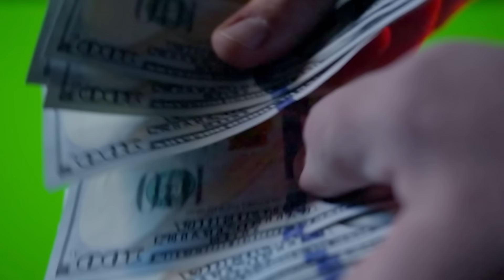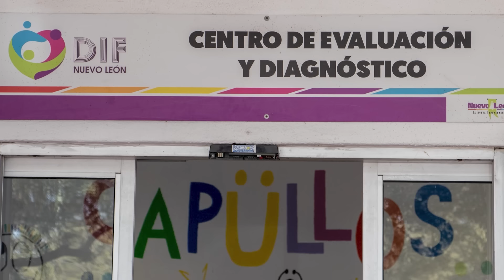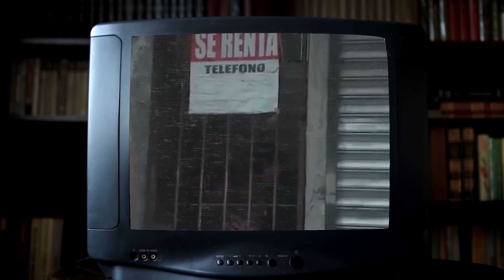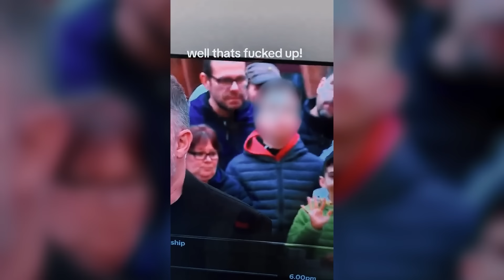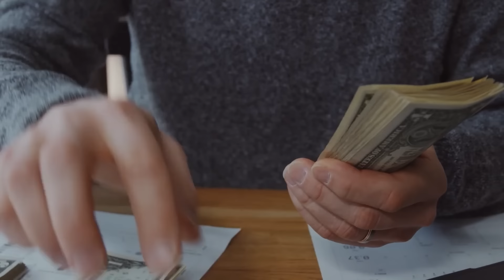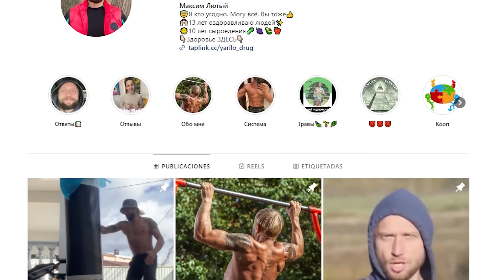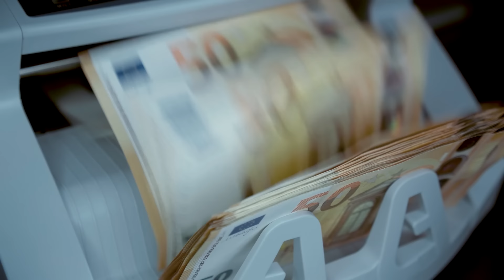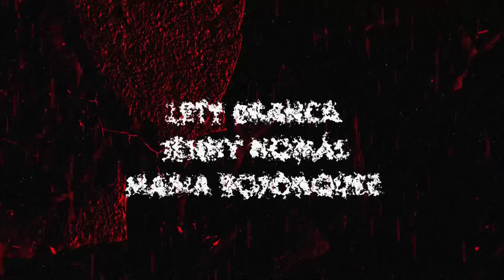9 casos TURBIOS que pasaron HACE POCO en el MUNDO | Documental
En esta compilación de casos te vas a encontrar con noticias tremendas, como también sorprendentes que no te podés perder. Por ejemplo:
"Estaba gordo": conmoción en New Jersey por asesino que hizo correr a su hijo hasta matarlo
En New Jersey, Christopher J. Gregor, de 31 años, enfrenta cargos de asesinato en primer grado por la muerte de su hijo de 6 años, Corey Micciolo.
Muere la influencer Landy Párraga a manos de dos sicarios
La excandidata a Miss Ecuador, de 23 años, fue relacionada con el narcotraficante Leandro ‘El Patrón’ Norero después de aparecer citada en varios mensajes de su teléfono.
El asesinato de los surfistas Jake, Callum y Jack: el nuevo crimen que alarma al turismo en México
Las familias de los jóvenes han identificado sus cuerpos, que tenían lesiones por arma de fuego. La Fiscalía de Baja California maneja como hipótesis que se trató de un asalto que terminó en asesinato.
El sospechoso del ataque con espada en Londres fue acusado del asesinato de un adolescente de 14. La policía identificó al atacante como Marcus Aurelio Arduini Monzo, un ciudadano hispanobrasileño
Un influencer vegano confesó ante la Justicia haber provocado la muerte de su hijo de un mes tras exigirle que viviera de luz solar en lugar de comida. Maxim Lyutyi de 44 años, admitió que su hijo Kosmos murió de "neumonía y desnutrición" después de no poder alimentarlo adecuadamente: fue condenado a ocho años de prisión.
Capítulos:
00:00 Introducción.
00:36 Hizo correr a su hijo hasta matarlo
05:01 La excandidata a Miss Ecuador, fue relacionada con el narcotráfico
09:08 Encuentran a los surfistas extranjeros desaparecidos
13:49 Hermanitos son descubiertos
18:15 Hombre pierde la cordura usando una espada
22:42  Un amante de los pequeñitos captado en cámara
26:00 Hombre se compra una muñeca inflable para curar su tristeza
30:48 Maxim Lyuty condenado por usar no alimentar a su bebé
35:45 Hombre recupera su dinero después de robo.mp4